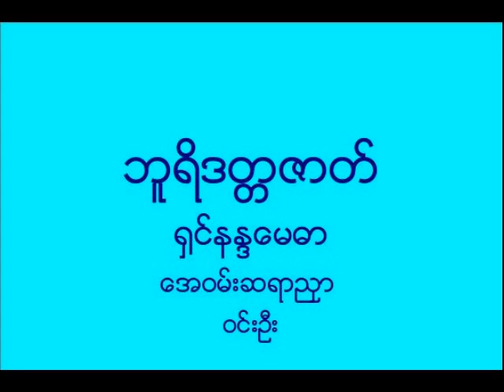ဘူရိဒတၱဇာတ္ = ေရး- ေအဝမ္းဆရာညွာ၊ ဆို- ဝင္းဦး၊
ဘူရိဒတၱဇာတ္
အစိေႏၲယ် ျမတ္လွေတဇာ ဂုဏ္ေတာ္ကိုးပါးနဲ႔သာ တန္ခိုးေတာ္ အနႏၲပါ ေ႐ႊပင္ေ႐ႊႏႈတ္ သုတ္ပရိတ္ေတာ္ အဘိဓမၼာ ဇာတ္ေတာ္ နိပါတ္မ်ားနဲ႔ ႏႈႈိင္းယွဉ္ကာသာ ေဟာၾကားခဲ့တာ အမ်ားသူသူငွာ
ဒါနနဲ႔ သီလ ဘာဝနာ ကြဲျပားဖို႔ရာ ခြဲျခားလို႔သာ ၾကားနာမွတ္ယူ
ႏိုင္စရာx (ဘူရိဒတ္ဇာတ္ေတာ္မဟာ)၂။ ဘုရားအေလာင္းေတာ္
ျမတ္ကို သာဓကသက္ေသတင္မွာ။xx
ဟိုယခင္အခါ ဗာရာဏသီျပည့္႐ႇင္ႀကီး မင္းမဟာ ျဗဟၼဒတ္ရဲ႕
ေျမးေတာ္ရတနာ သမုဒၵဇအမည္႐ွိတဲ့ အလွေဒဝီတဦးမွာ
ဒတၱလ႒ နဂါးမင္းနဲ႔ အေၾကာင္းဆံုကာသာ၊x လေပါင္း ႏွစ္ေပါင္း ၾကာေသာအခါ သားေတာ္ေလးသာ ဖြားျမင္ခဲ့တာ (အေလာင္းေတာ္
ျမတ္မဟာ)၂။ ဘူရိဒတ္ရာဇာ သားေတာ္မွာ ခမည္းေတာ္ဘုရား
နဲ႔သာ နတ္ဘံုျဗဟၼာဘံုမ်ားစြာ သြားလာရေသာ အက်ဳိးငွာx ကုသိုလ္
ေကာင္းမႈ အေၾကာင္းျပဳလာ၊x သီလ သမာဓိ ေမတၱာ တရား
ဘာဝနာ ပမာျပ ထာဝရ ေဆာက္တည္လာ။xx
တေန႔ေသာအခါ ယမုႏၷာျမစ္အနီး ႐ႈမၿငီးႏိုင္စရာ ေညာင္ပင္ႀကီး
ေအာက္ ေတာင္ပို႔ႀကီးတခုမွာ ဘုရားအေလာင္းေတာ္ျမတ္ ဘူရိဒတ္ နဂါးမင္းရာဇာ အေသြးအသားကို မခင္ပါ ေလးပါးအဂၤါ ညီမွ်တဲ့
သီလ ကိုသာ စင္ၾကယ္သန္႔႐ွင္းစြာ ေစာင့္ထိန္းလို႔ေနတာ၊
ထိုအခါ ပုဏၰားအိုတစ္ဦးေရာက္လာ သနားကင္းစြာ မညွာမတာ (နဂါးႏို္င္မႏၲန္႐ြတ္ကာ)၂။ အေလာင္းေတာ္ကို ဖမ္းယူငင္ကာ၊x  ညွဉ္းပန္းႏွိပ္စက္ ေျခနဲ႔နင္းခါခါ ပျခဳပ္အတြင္း သြတ္သြင္းေဆာင္
ယူသြားကာ တျပည္ဝင္ တျပည္ထြက္နဲ႔ မ်က္လွည့္ျပကာ စီးပြား႐ွာ၊ ပုဏၰားေစခိုင္းသမွ်  ငံု႔ခံကာလာ ေမတၱာ သီလ ေဆာက္တည္ကာ
သစၥာညီမွ် မေပ်ာက္သည္သာ၊ တစ္ေန႔ေသာ္ တစ္ေန႔ေသာ္ ဘူရိဒတ္ ရဲ႕ေနာင္ေတာ္မွာx ရေသ့အသြင္သို႔ ဖန္ဆင္း ေရာက္လာ၊ ႏွမငယ္က ဖားသူငယ္ပမာ ထင္လင္းျပကာ နဂါးမင္း ဖား ယွဉ္ၿပိဳင္ရာ အလမၸာယ္
ဆရာ ပုဏၰားမိုက္မွာ အ႐ႈံးေပးရေလတာ။xx
ဘဂဝါဘုရား ေဒသနာတရား ေဟာၾကားကာ၊ သတၱဝါအမ်ား အၾကင္နာပြားကာ တရားႏွင့္ လမ္းျပ႐ွာ၊  ျဖစ္ေလရာ ဘဝေတြမ်ားမွာ၊ နိဗၺာန္တရား စိတ္အႀကံမမွားဖို႔ရာ၊ ဒါနကို စြန္႔ႀကဲ၊ သီလကို ခံယူပါ၊
ေန႔စဉ္ အားကိုးဖို႔ရာ ေမ့ပါနဲ႔လား၊ ဘုရားအေလာင္းေတာ္ျမတ္ ဘူရိဒတ္ဇာတ္ေတာ္မဟာ ပမာျပလာ ထာဝရ အက်ဳိးေတာ္
ေအာင္ေစတာ။   ။